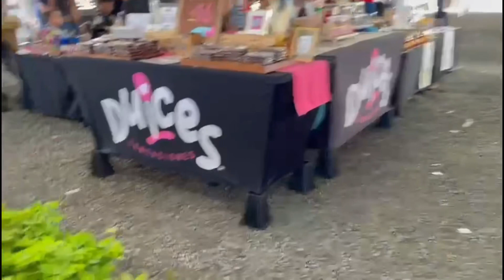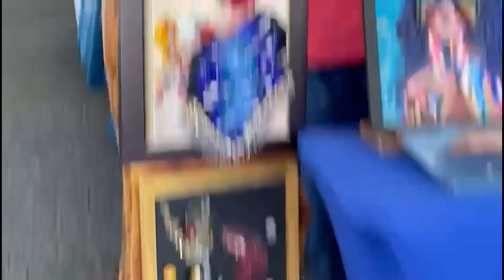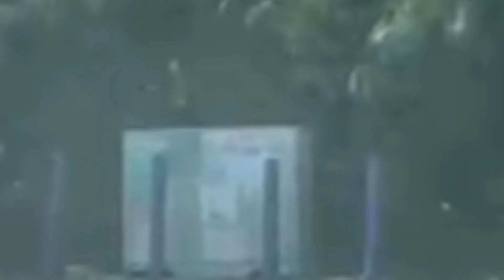DE PASEO CONMIGO Y CHARLEMOS